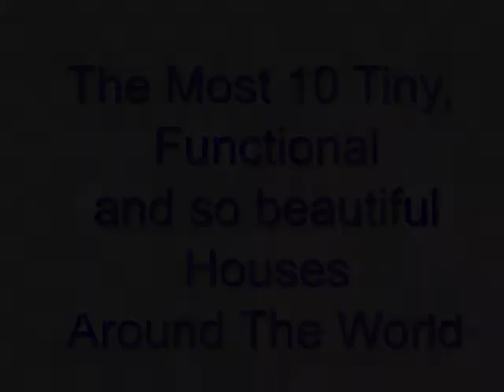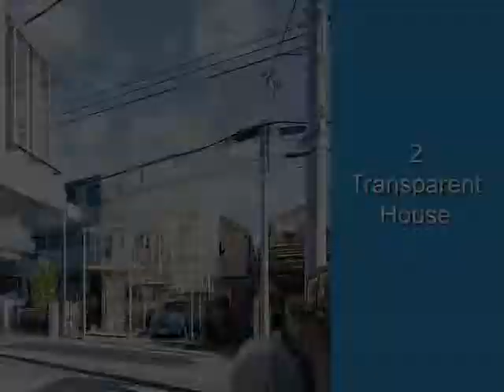högst 10 små funktionella vackra hus i världen